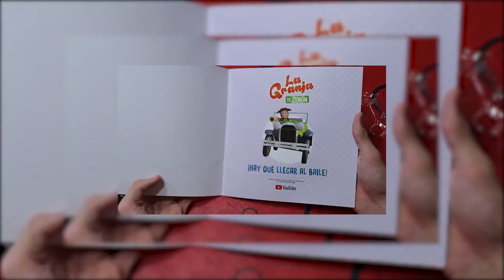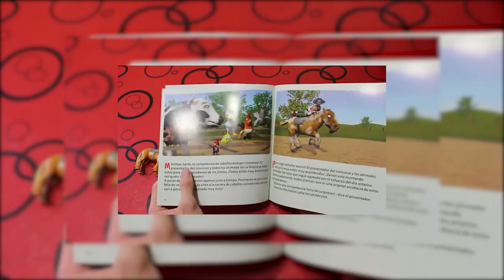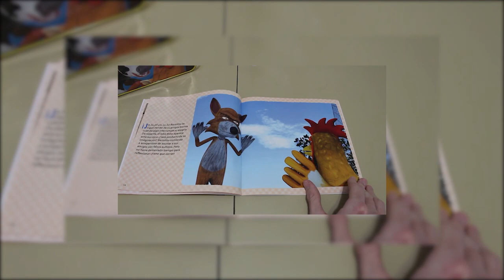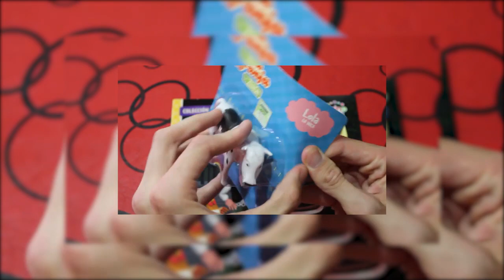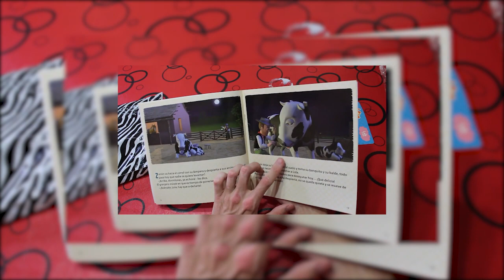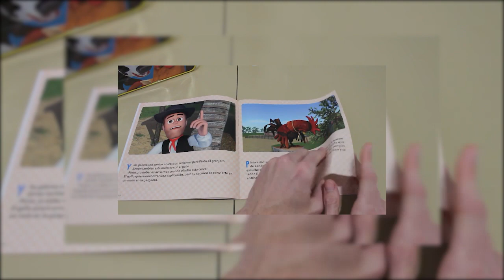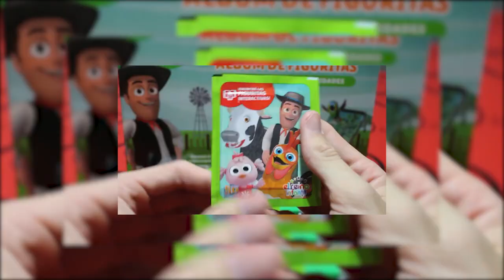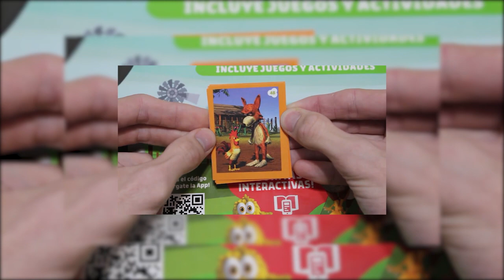Figuras VACA LOLA de La Granja de Zenon